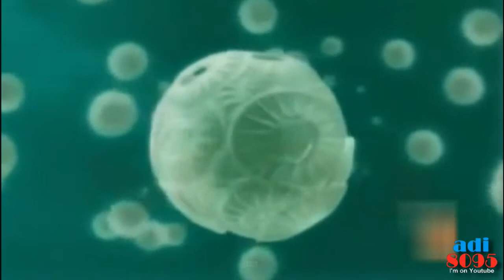Plankton Dapat Menghasilkan Awan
SILA JAGA TUTUR BAHASA ANDA. kOMEN BERUNSUR KUTUKAN DAN SEANGKATAN DENGANYA AKAN DIPADAM.